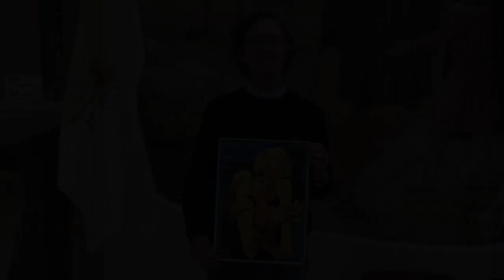CATEQUISTAS | Saludo e invitación de Mons. Jorge García Cuerva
[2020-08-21] Saludo del Obispo a todos los Catequistas de Santa Cruz y Tierra del Fuego en el día de su santo Patrono: San Pío X. Invitación a celebrar juntos a través de las redes sociales la Misa en acción de gracias por sus vidas y vocación. Hoy a las 19 hs, a través de: 500 años Primera Misa - Argentina.

Desde las 18:50 hs compartimos la PREVIA de los Catequistas!!! Los esperamos!!!